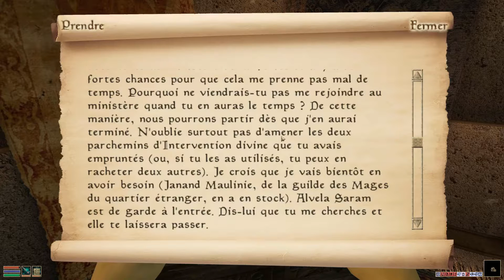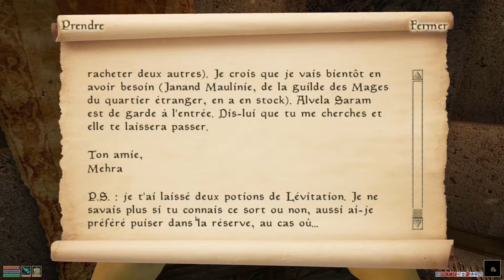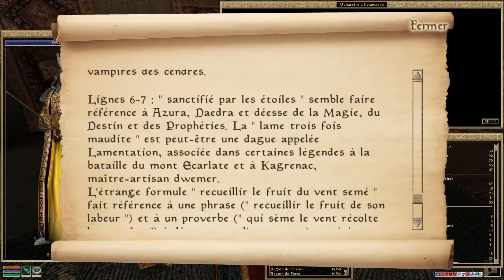MORROWIND 100% FR - 25 - Quête Principale 6 - Saison 2 !